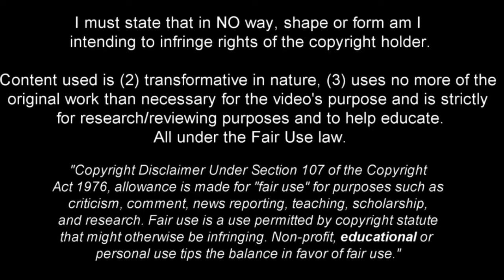Joey Veerman - This is What 99 Passing Looks Like in Real Life